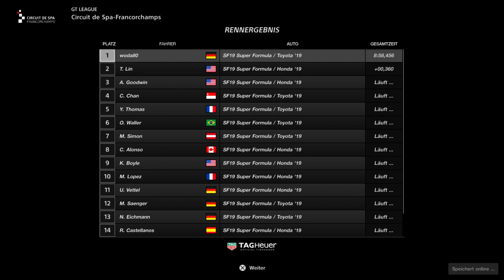Gran Turismo SPORT Super Formula Race 6